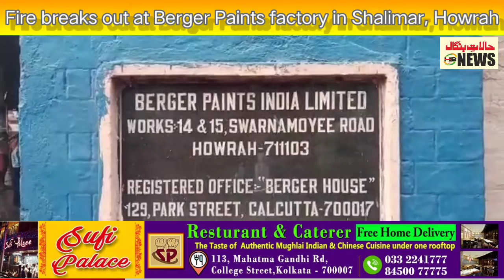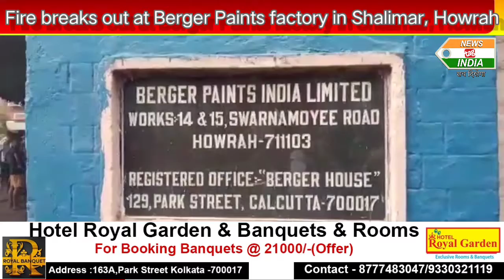Howrah: Fire breaks out at Berger Paints factory in Shalimar, 18 people hurt